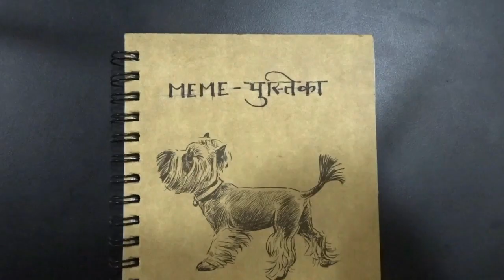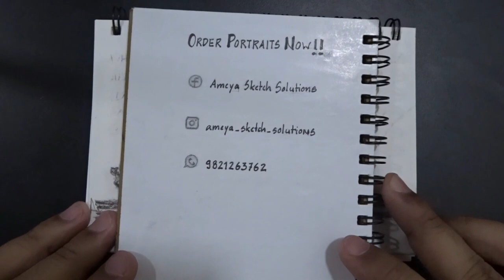I saw Joker in the balcony during ClapForOurCarers questioning the whole SocialIsolation thing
What would have happened if Joker was real during this pandemic or this pandemic happened in Gotham City?

I am a professional portrait artist. Kindly check my work in following links and feel free to Whatsaap on 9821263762 for any commissions/orders.

Thanks!!!